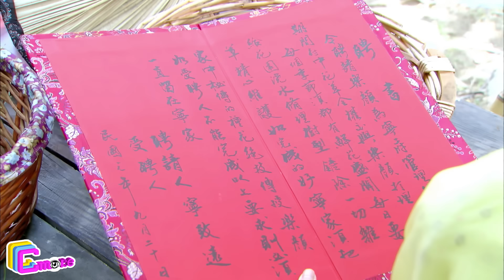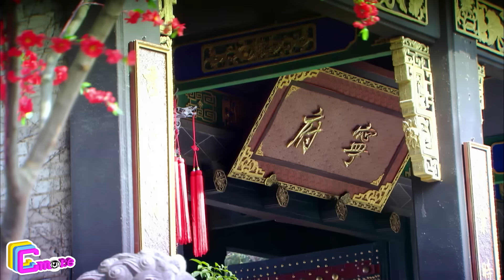PHIM MỚI HAY 2023 | HOẠT SẮC SINH HƯƠNG - Tập 16 | Phim Bộ Trung Quốc Hay Nhất 2023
❖ Tên phim: HOẠT SẮC SINH HƯƠNG
❖ Đạo diễn : Hà Chú Bồi , Thành Chí Siêu
❖ Diễn viên : Đường Yên, Lý Dịch Phong, Thư Sướng, Trần Vỹ Đình, Hoàng Minh, Lý Khê Nhuế
21 năm trước, vì sự ra tay tàn độc của Ninh Hạo Thiên, An Thu Thanh, một người có tài pha chế hương liệu đã mất đi vợ và con gái An Nhược Hoan. Ông quyết tâm tìm lại Ninh Hạo Thiên để rửa mối hận năm xưa. Gia tộc họ Ninh sinh ra hai người con Ninh Trí Viễn và Ninh Bối San bị khiếm khuyết về khướu giác, duyên phận để Trí Viễn gặp được cô gái có năng khiếu trời sinh về việc ghi nhớ mùi hương là Lạc Nhan (chính là An Nhược Hoan). Điều đặc biệt hơn nữa ở Lạc Nhan là trên người cô từ lúc sinh ra đã luôn tỏa một hương thơm ngào ngạt. Đôi oan gia ngày ngày gây gổ nhưng lại phải lòng nhau, cho đến khi họ phát hiện ra thân thế thật của mình và vén màn bí mật về sự thù hận giữa hai gia tộc. Từ đây đôi uyên ương mắc vào một tấn bi kịch đầy nước mắt...